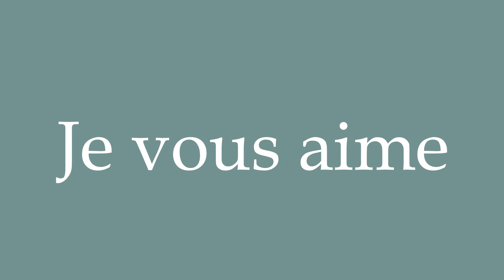How to Pronounce ''Je vous aime'' (I love you) Correctly in French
Learn how to say and properly pronounce ''Je vous aime'' in French with this free pronunciation tutorial. Apprenez à prononcer des mots en français grâce à nos tutoriels.